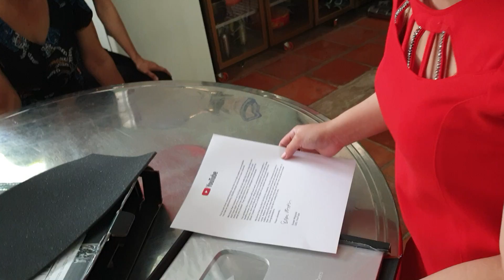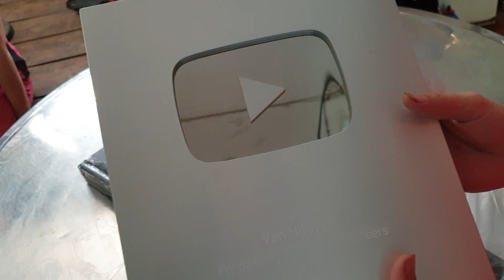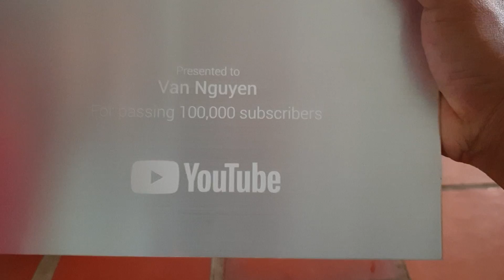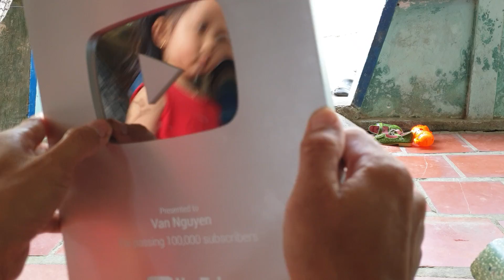Rắn chiên giòn nước mắm, bò nấu me.... Tiệc nhỏ niềm vui lớn. | Săn bắt SÓC TRĂNG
Cám ơn tất cả các bạn luôn đồng hành cùng mình trong suốt thời gian qua... youtube Vạn Nguyễn | Săn bắt SÓC TRĂNG | hứa sẻ cố gắng quay thật nhiều clip hay phục vụ tất cả các bạn trong suốt thời gian tới.. luôn đồng hành cùng mình nhe! Cám ơn tất cả các bạn nhiều nhiều.